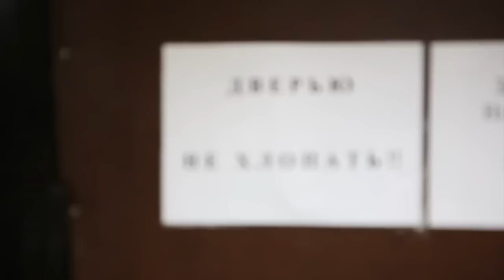Закулисье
Волшебное закулисье Театриума на Серпуховке. Снимал перед и во время первого акта детского музыкального спектакля "Аленький цветочек".